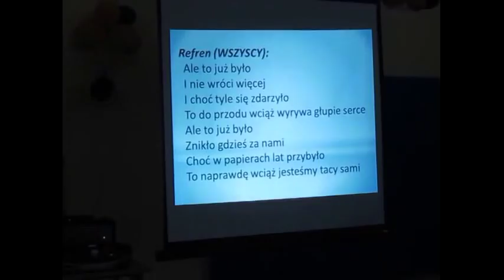G1 na Tynieckiej - Ale to już było!